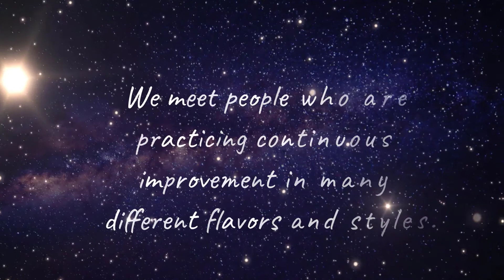Episode 15 Continuous Improvement and Non Verbal Communication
As a manager, supervisor, continuous improvement facilitator, or coach, you know that communication is a key skill for success and improvement. So, how we are communicating?  We know what we say is important,  right? And most of us would acknowledge that HOW we say it is important too.  But think about this –you’re still communicating, even when you are not physically the shop floor or in the room or on the Zoom call. We’re going to take a trip to the Edges of Lean and explore many aspects of non-verbal communication = even the ones that happen when you are not there!.
My guests are Shelly O’Donovan and Jason Haines.
Shelly O’Donovan is the CEO of the Authentic Influence Group. She teaches Persuasive Speaking at the Wharton School, of the University of Pennsylvania. She has led vaccine advocacy for Glaxo Smith Kline, worked as a healthcare lobbyist, and served as a staffer in state government. She has been focused on cultivating authentic influence her entire career, and decoding what makes people tick. Shelly has an MPA from the University of Pennsylvania, a Marketing certification from Wharton School (of UPENN), a BA in political science. She has a certification in body language training and the big 5 personality from a behavioral research lab.

Jason is a Lean practitioner who uses Standard Work to help with communication throughout the workplace to help reduce chaos and frustration amongst the frontline workers and between the frontline and leadership. Jason is a managing director with Industrial Solutions, based in Arizona,  & he has worked in the manufacturing industry for over 20 years. He is a Lean Six Sigma Black Belt who works with logistics, manufacturing, service companies, and office areas on developing Lean processes.
 How are you communicating? Shelly, Jason and I would love to hear back from you on your thoughts and ideas.
Please join me in exploring more of the Edges of Lean! There’s a lot to learn. And check out my friends in the lean communicators community at leancommunicators.com  You’ll find more podcasts and videos – with lots of great new content every week.
The Edges of Lean is written and produced by Bella Englebach.  This is a Lean for Humans production.